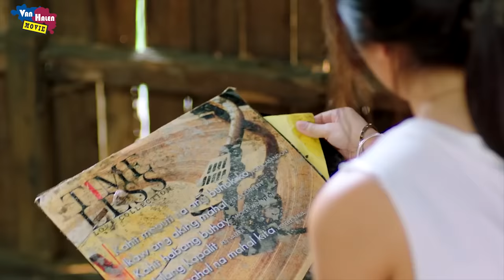KETIKA MANTANKU KEMBALI PADAKU / ALUR CERITA THE HOWS OF US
​ @Van Halen Movie
Halo apa kabar klen? sehatlah ya...
Kembali di Channel Van Halen Movie
Kali ini kita mereview sebuah film romantis berjudul The Hows Of Us 2018
film ini akan menceritakan mimpi pasangan muda yang ingin bersama sampai tua, mereka menghadapi perjuangan dalam menjalin hubungan jangka panjang. Ternyata film romantis dari Fiilipina keren juga kok..
yauda langsung tonton aja yok..

alur cerita the hows of us
review cerita the hows of us
alur film the hows of us
rangkuman film filipina